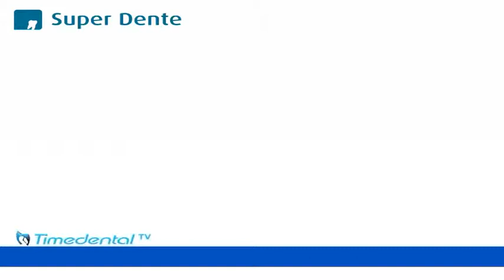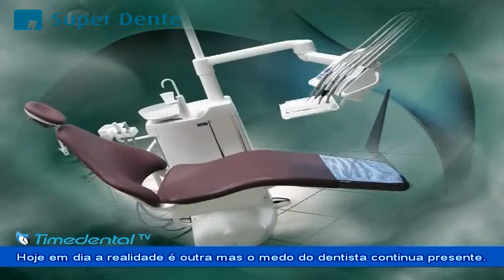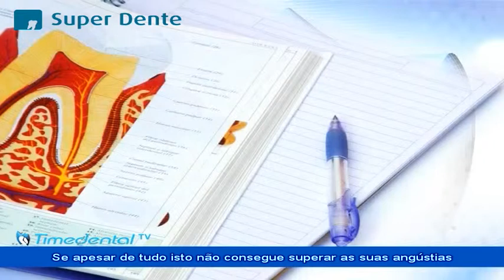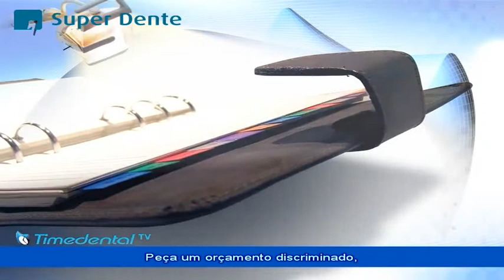Esqueça o medo de ir ao dentista!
Descubra as várias soluções de que dispomos na Super Dente de forma a tornar os tratamentos dentários confortáveis e indolores para o paciente.